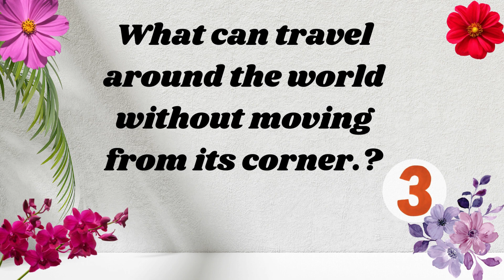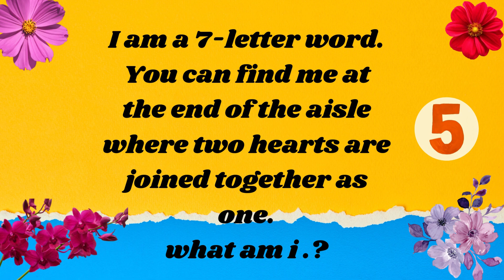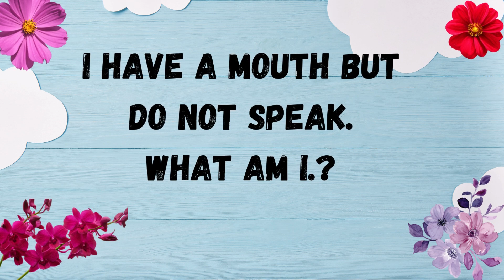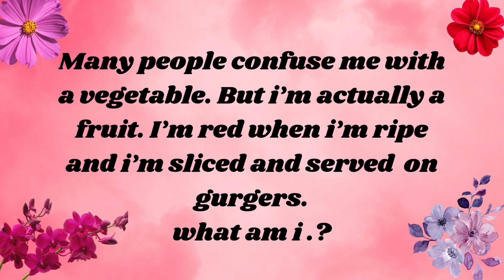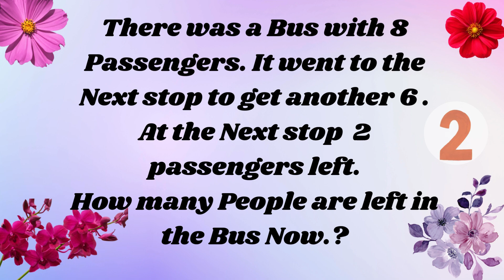Riddle Masters Reveal Their SECRET Strategies for Winning!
Riddle Masters Face Off in the ULTIMATE Logic Showdown!
I'm a Quiz Master  and I'm About to Reveal the Riddles Masters' Secrets!
What Happens When Riddle Masters Face Off in a Logic Showdown?
Riddles Masters Exposed! The Shocking Truth About Logic Puzzles!
MY 30-Day Experiment with Riddle Masters Changed the Way I Think!